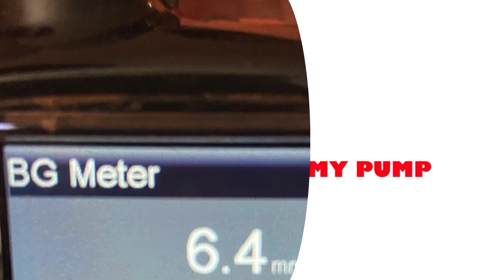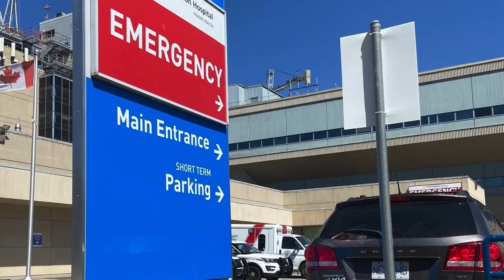VLOG #765 -YOUR HEALTH TEAM - (Lord Baden Powell’s Birthday)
￼ How to develop your health